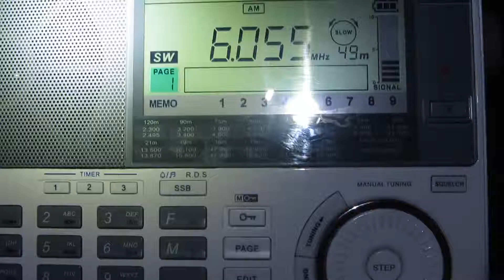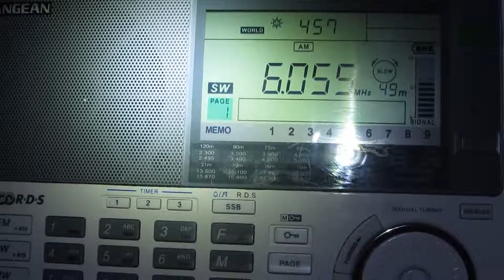Radio Rwanda on 6055 kHz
changed slightly reception antenna and place